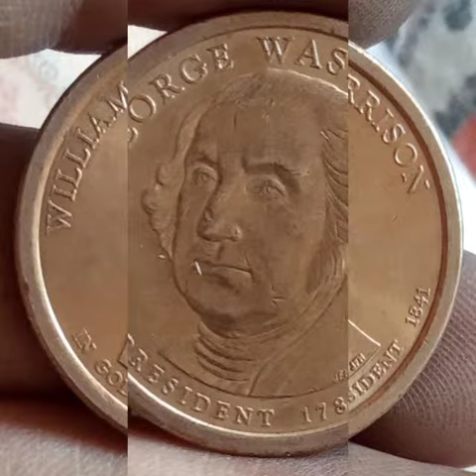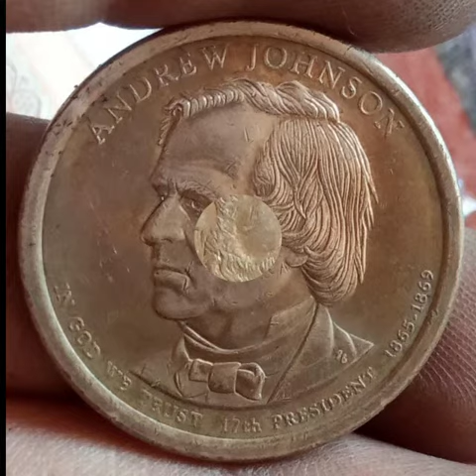USA PRESIDENTIAL COIN COLLECTION/PRESIDENTIAL DOLLAR COIN INFORMATION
Usa presidential coin
39 type coins was issued
First coin in the name of George Washington